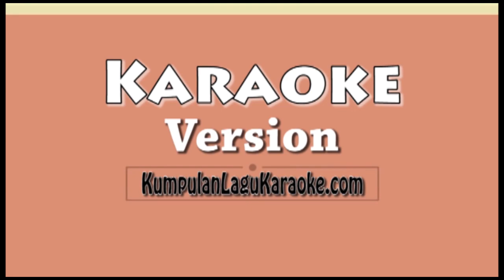GAK ISO TURU OST YO WIS BEN - YO WIS BEN Karaoke